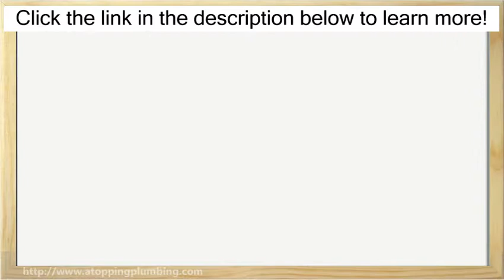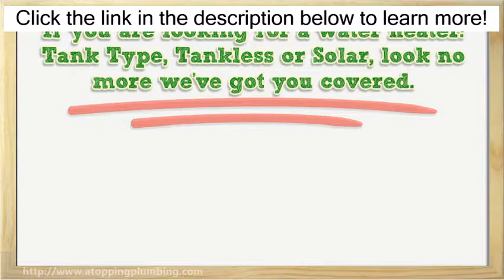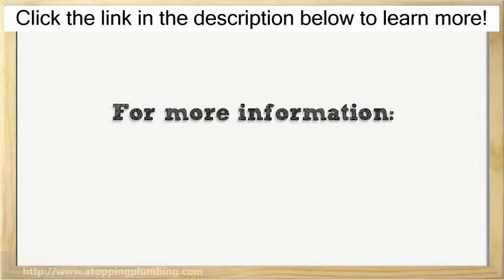Best plumber for leaky faucet